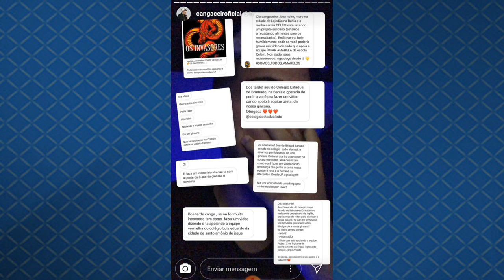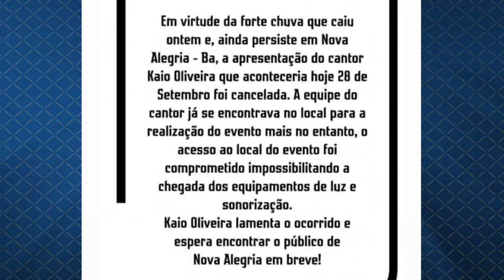Turma do cangaceiro indgnado,kaio Oliveira nao realiza show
Iae rapaziada tranquilo? Turma do cangaceiro manda recado pra alguns fãs  que estava pedindo anúncio pra gincana,e kaio Oliveira nao realiza show !

Kaio Oliveira 2020
Turma do cangaceiro 2020